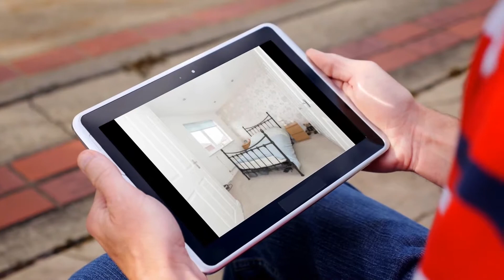House for sale in Higham Common Rd, £140,000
3

Higham Common Rd, United Kingdom

REF114611
3 bedroom semi-detached house for sale
        Higham...